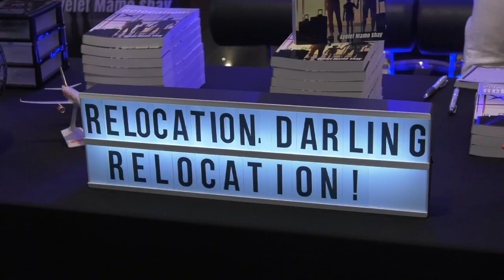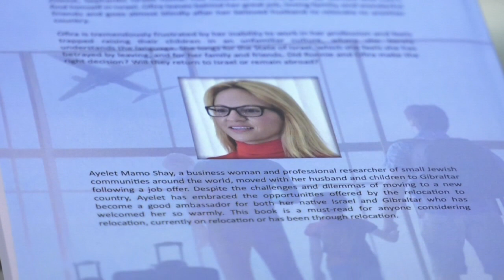"Relocation, Darling,Relocation" New novel by Gibraltar business-woman launched